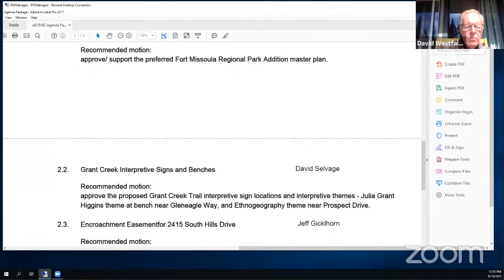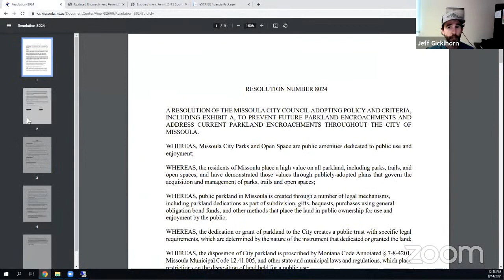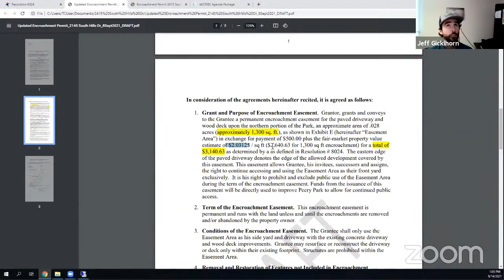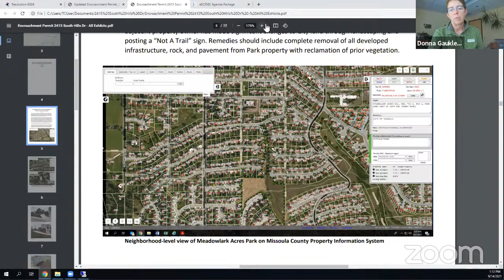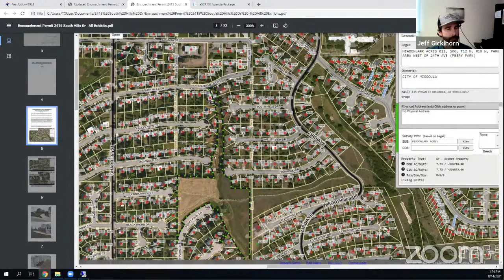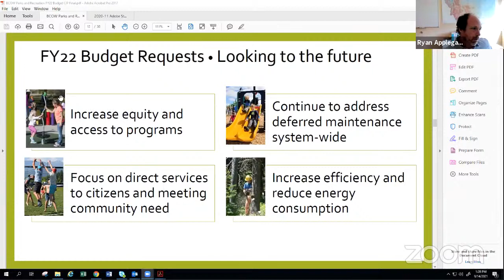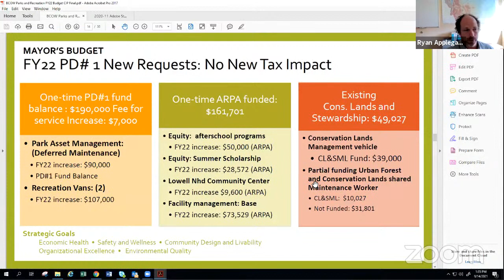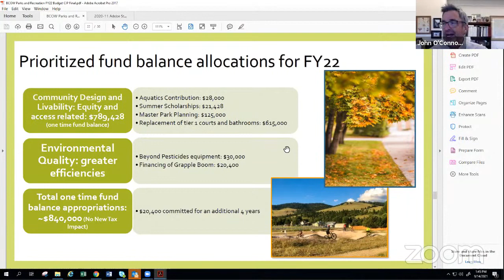Parks and Recreation Board - Sept 14, 2021